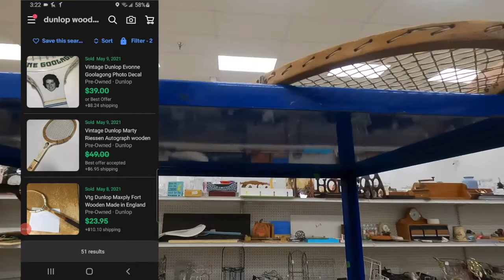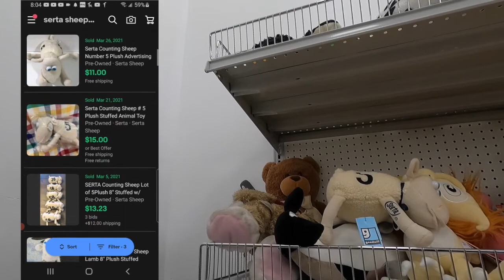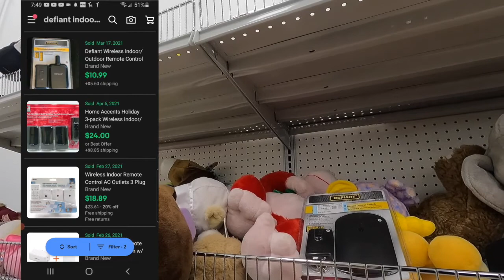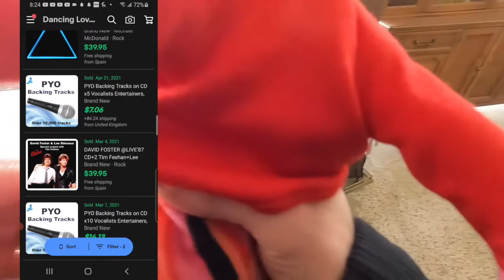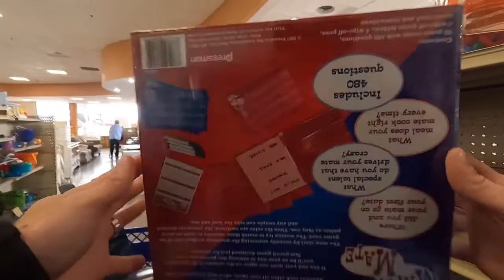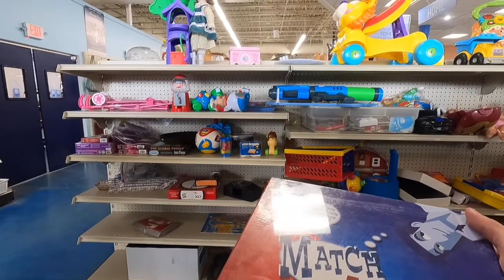Lets Go Thrifting | Ebay Reseller Life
Ebay Store

Goof Off FG658 Professional Strength Remover, Aerosol 12-Ounce Camera Tripod, Fotopro Flexible Tripod,
Accuteck ShipPro W-8580 110lbs x 0.1 oz
MOUNTDOG Softbox Lighting Kit 360W 20'x 28' 2 pcs
Poly Bags 6x9, 8x10, 9x12, 11x14 - Combo Pack of 400
MOUNTDOG 18’’ Ring Light with 79’’ Light Stand
Architectural Mailboxes 950020B-10 Centennial Black
ARCHITECTURAL MAILBOXES 4x4 Steel 7540B-10 Mailbox Adapter Plate